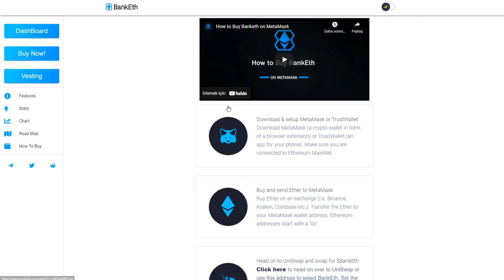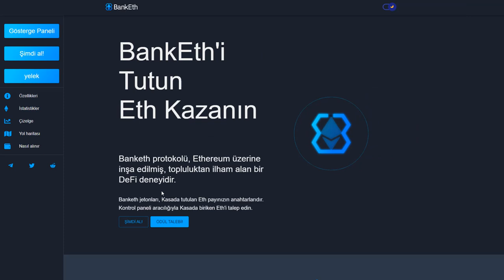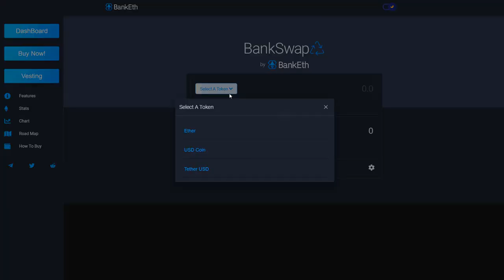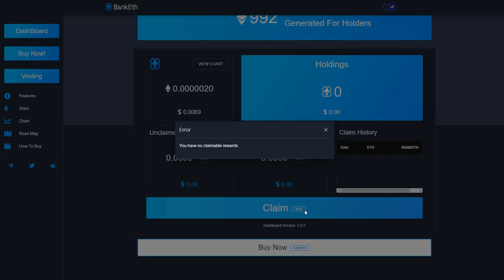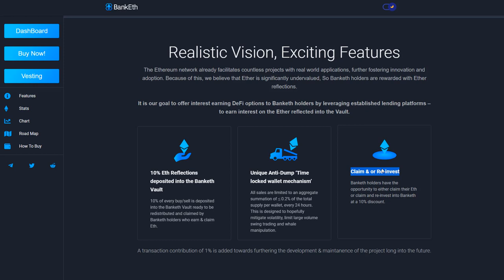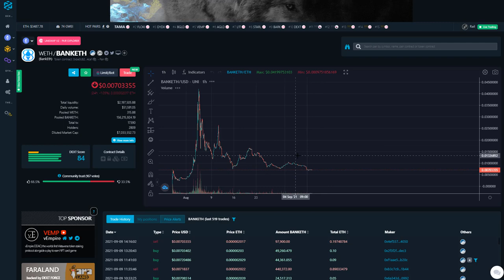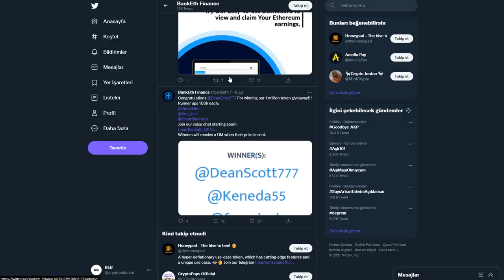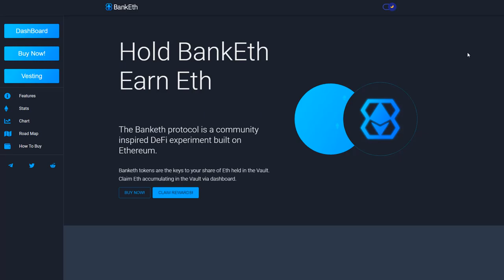BANKETH REVIEW | The Banketh protocol is a community inspired DeFi experiment built on Ethereum